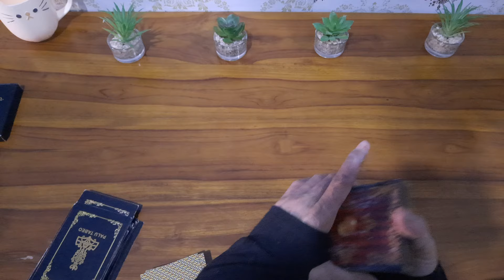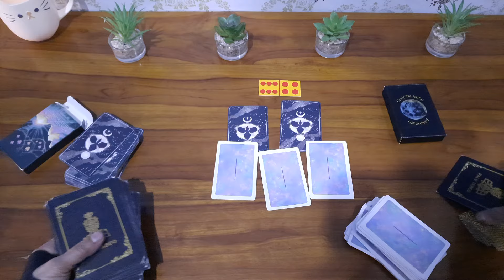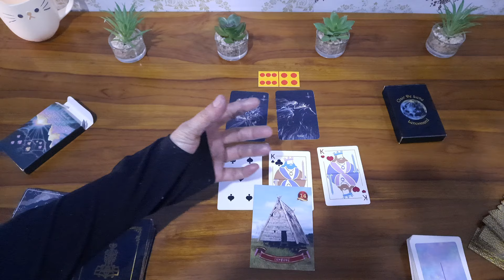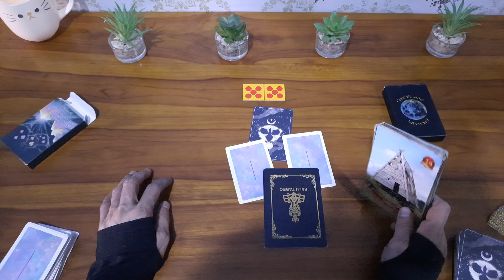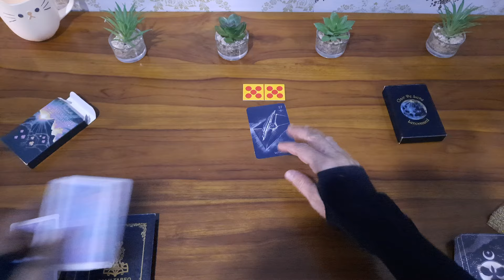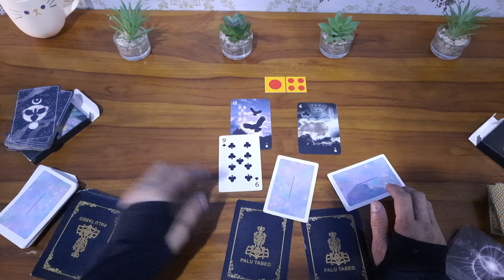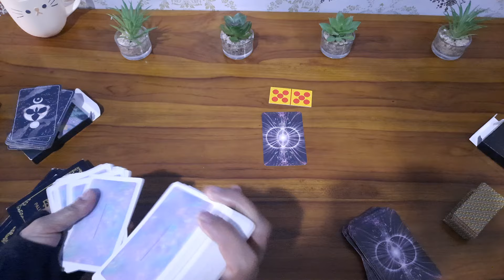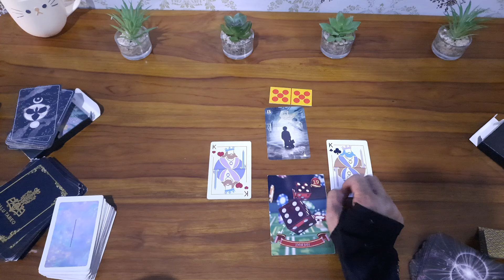Situasi Sebelum Dan Sesudahnya Energi Asmaramu Dan Karir 🤑 Keuangan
Ramalan sekedar hiburan semata dan ini energi orang banyak

Personal reading di kenakan biaya

Hubungi no WhatsApp

RAMALAN GENERAL READING INDONESIA